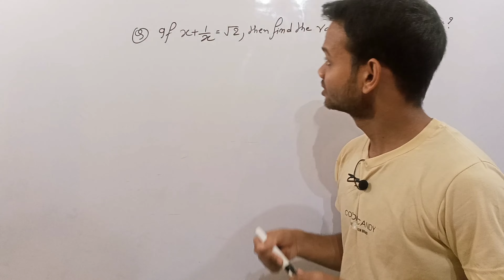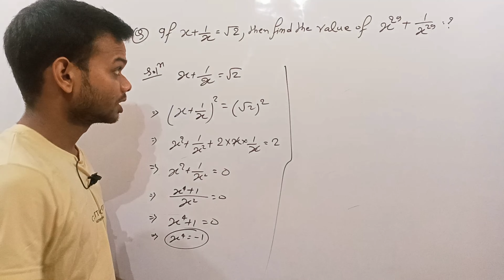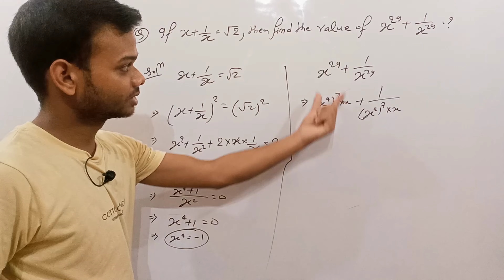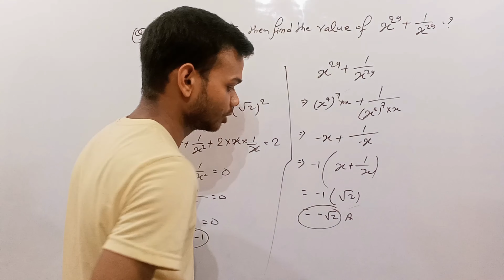Algebra for competation exam || Algebra for sarkari exam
Hello Dosto welcome to Online Mathematics Classes